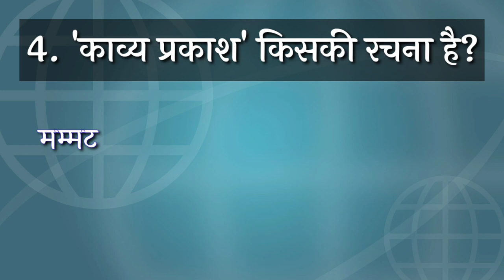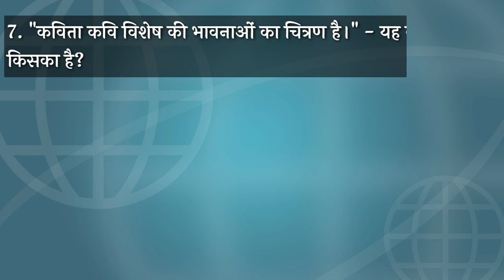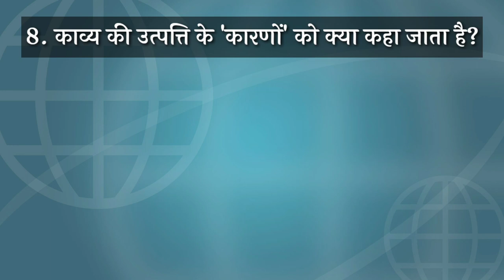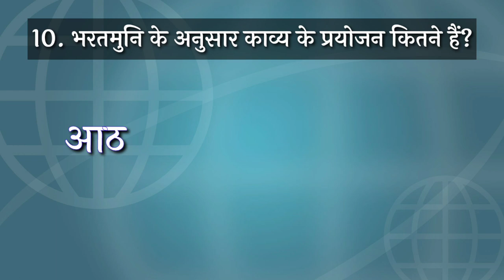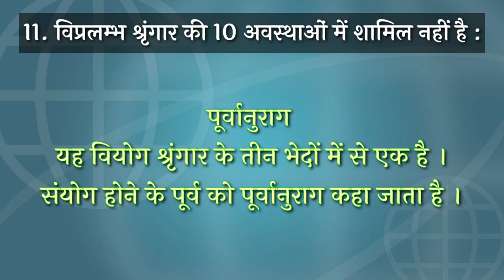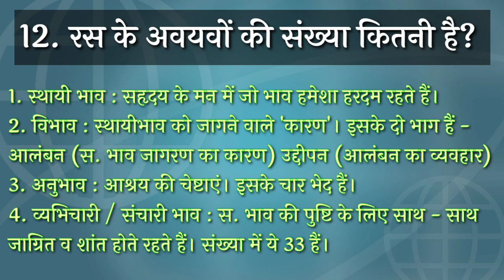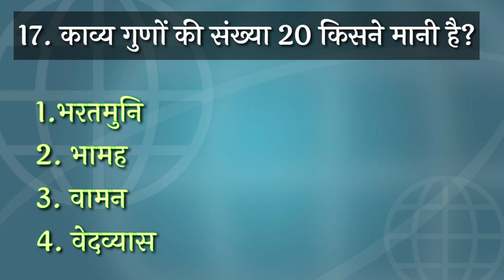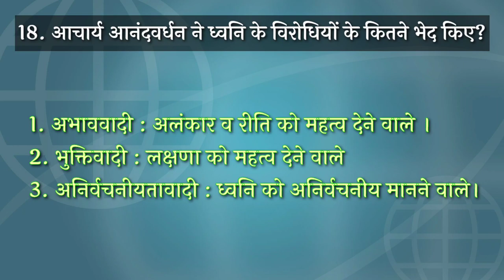LT commission expected Questions || LT TET 2023 important questions || PGT Hindi commission 2023